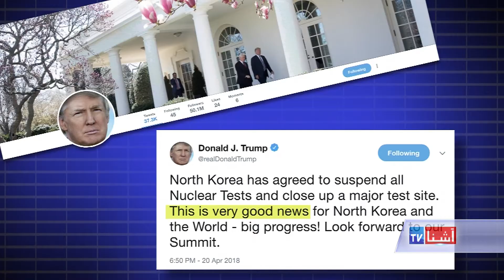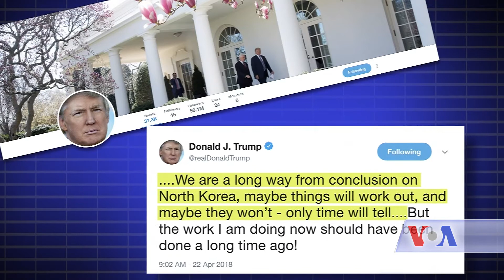Anticipation Builds for Trump-Kim Meeting - VOA Ashna